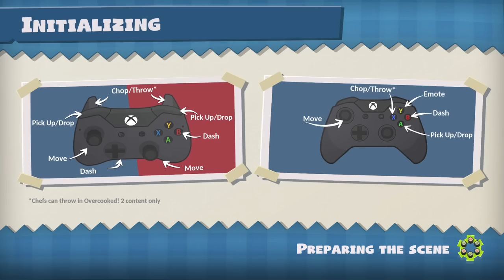SORRY FOR LEEKING OFF PRICE - Baby's First Overcooked: Night of the Hangry Horde - #3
Stumpt plays Overcooked! 2 - Night of the Hangry Horde! Watch players face the most terrifying threat to the Onion Kingdom yet, the unbread, and this time they’ve brought friends! This brand new DLC introduces an entirely new horde mode in which players must use all of their cooking know how to repel waves of ravenous undead ingredients.

New mode! Eight horde mode levels see players face up against waves of undead enemy attackers including the unbread, giant zombie apples and swift zombie chili peppers

Plus 12 new levels! Nine new kitchens and three hidden Kevin levels